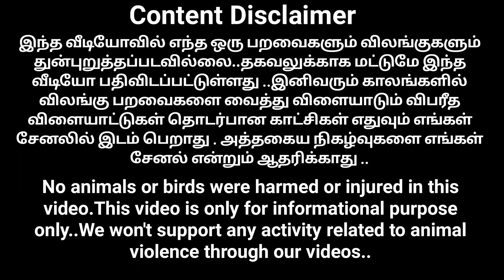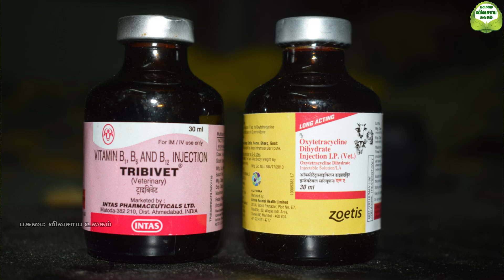கோழிக்கு சளியா உடனடி தீர்வுக்கு சிறந்த மருந்துவம் கட்டாயம் பாருங்க